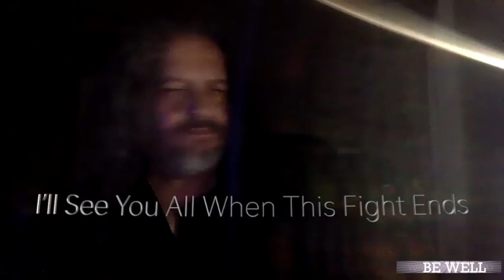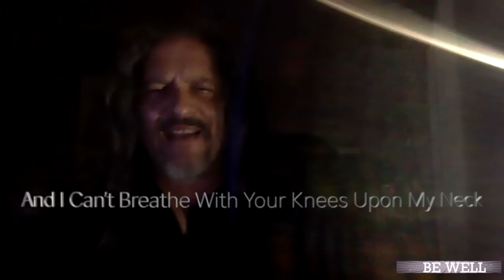"Be Well" Tito White & The High Class Gypsies-Featuring Louis Svitek-Music to Inspire Change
Music to Inspire Change

Chicago legend, Louis Svitek, in collaboration with Tito White & The High Class Gypsies, presents their new track "Be Well".

Svitek says that Be Well came to him fully-formed in a sudden and urgent creative vision inspired by the chaos and division in his country. It would be the first time every collaborator contributed their parts from separate locations without rehearsing the music in-person. Svitek feels this brought honesty and rawness to the song that might have otherwise been washed away by the repetition of rehearsals.

Svitek doesn’t like to impose the meaning of his lyrics on listeners -  everyone can interpret them within their own frame of reference - but it’s clear he calls to us to reflect on the impact of our actions and the consequences of our choices; urging us to respond with a higher love and a deeper concern for others. “Be Well” will haunt you with its demand that we all look inward and consider, very carefully, our vision of the future.

The video comes to us from an unmapped and mysterious underground bunker - Svitek’s experience pulled it off in one take (we were all amazed).

About the Musicians:

"Irish" Mike Ramirez: Since playing drums with TVG (The Virginia Gents) abruptly paused when Colonel Clete Peters disappeared on hiatus (that's our story and we're sticking to it), Mike decided the best next move was to work with Tito and Svitek (at least these dudes have some serious chops).

Troy Gourley: THE goto studio bassist - he’s spot-on and reclusive.

Del Williamson: Vocalist of Chicago’s “Mayhem Inc”, Del has power and vocal control not really showcased here but he agreed to bring his grit to the vocals...and bring it he did.

Tito White: Rhythm guitarist and founder of “Tito White & The High Class Gypsies”.

Louis Svitek: Songwriter, guitar, and vocals. Owner Sviteknology Studios. Google him.

Other very necessary and talented folks:

Mixed and mastered @ Colorsonic Sound by Jason Moncivaiz

Drums masterfully recorded by Ryan T. McGuire at Studio X23

Video Production by ORyan Productions and Sviteknolgy Media

Graphics like no one else. For real. Brad Gordee

Audra  -  if she can’t do it, we don’t have it.

Ryan T. McGuire and Louis Svitek appear courtesy of Wuli Records.